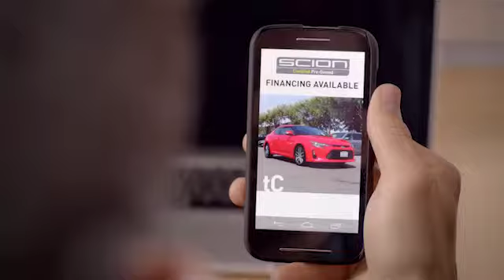Simon Needham Scion &quot;SWIPE RIGHT&quot;